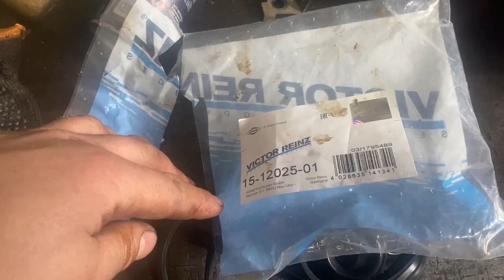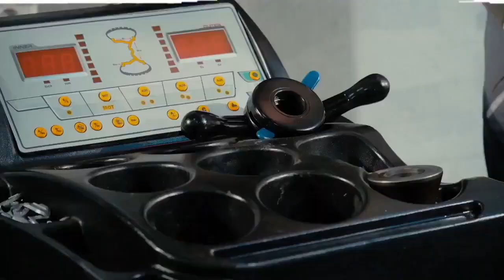Honda CR-V 3 регулировка клапанов 2008 год 2.4 литра - Ремонт Хонды СРВ 3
Сегодня на ремонте Хонда СРВ 3 с объемом 2.4 литра, 2008 года выпуска. На видео покажем как регулировать клапана на Honda CR-V 3. Поехали!

Задавайте вопросы в комментариях под видео!